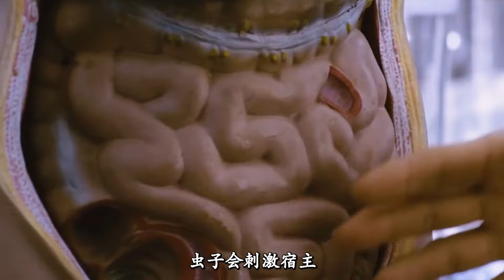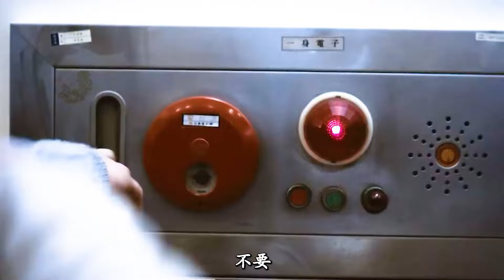寄生蟲入侵人體，一場恐怖的災難即將降臨！《寄生蟲》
No.5 | 于謙老師憑借這部電影，一舉拿下影帝《老師好》